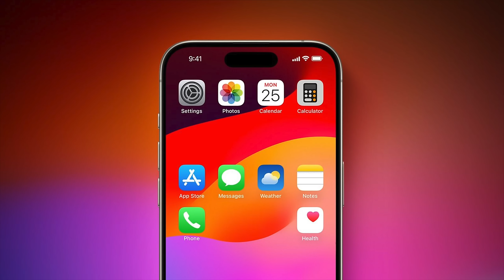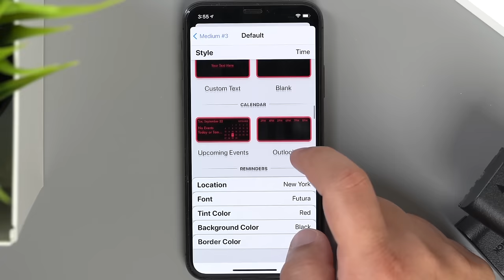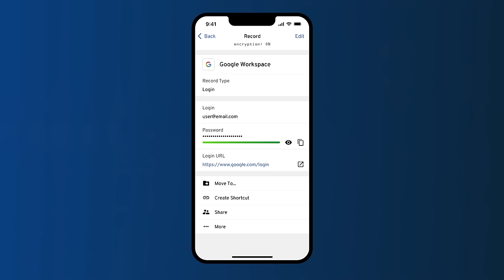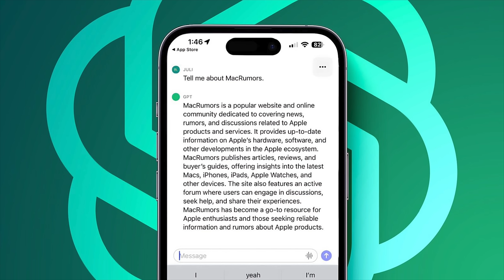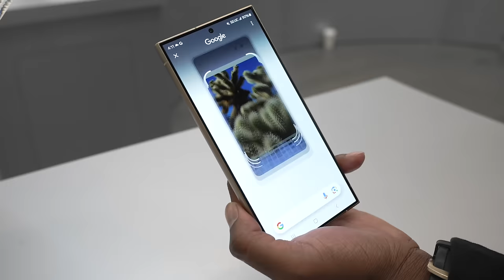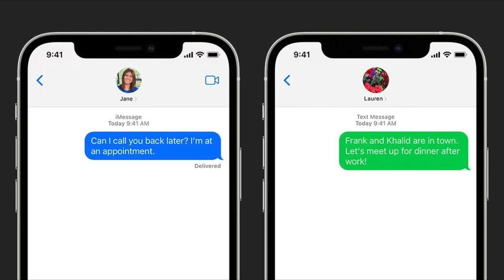iOS 18 Will Be Apple's BIGGEST Update Yet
iOS 18 will give iPhone users greater control over Home Screen app icon arrangement, according to sources familiar with the matter.

Bloomberg's Mark Gurman was first to report that the iPhone would get a "more customizable" Home Screen starting with iOS 18. It is already possible to customize the Home Screen and create blank app icons with apps such as Shortcuts and Widgetsmith, but Apple's own personalization options will be more convenient and official.

Shout out to @ConceptCentral and their amazing iOS 18 video!

Sources: iOS 18 Lets Apps Be Placed Anywhere on Home Screen Grid

Apple in Talks With Google to Bring Gemini AI Features to iPhone

Gurman: AirPods Pro to Gain 'Hearing Aid Mode' in iOS 18

The most popular Apple News & Rumors site on the Internet.

Welcome to MacRumors, your ultimate destination for in-depth and insightful Mac reviews, where we go beyond the surface to bring you a comprehensive look at everything Apple & Mac! 🍎✨

 🖥️💻Thorough Reviews: We meticulously test and evaluate each product, exploring the features, performance, and understanding its capabilities.

🔍 In-Depth Analysis: Dive deep into the intricacies of Apple's latest technologies and innovations.

🌐 Mac News & Rumors: Stay up-to-date with our coverage of the latest tech news, and be the first to know about upcoming new Apple product releases, updates, and developments.

🔧 Apple Accessories: Enhance your Mac experience with our reviews and recommendations for must-have accessories.

💡 Tips & Tricks: Unlock the full potential of your Mac with our tips and tricks that make your user experience easy.